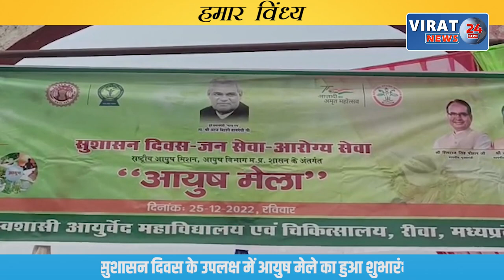रीवा के बघेली समाचार || 25/12/2022 || रीवा की दिन भर की तमाम बड़ी खबरें आपके बघेली भाषा में !